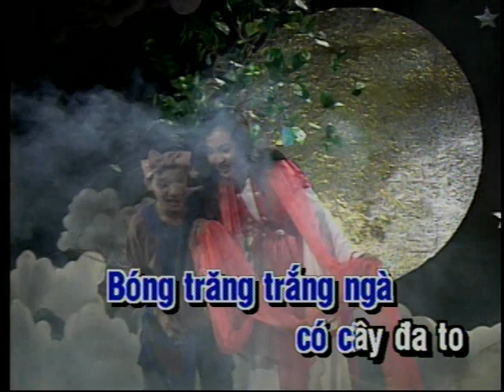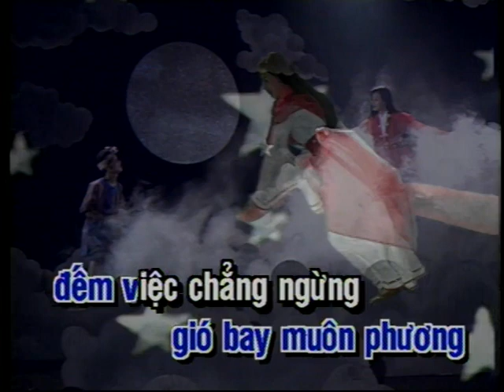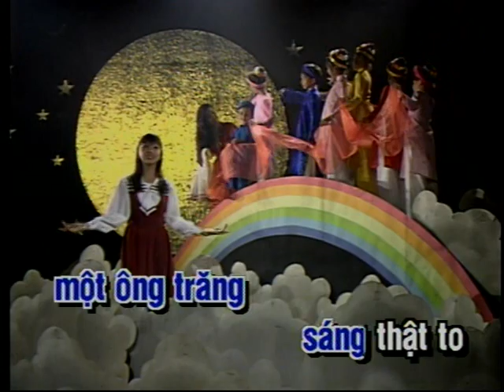Thằng Cuội - Biểu diễn: Tố Hà